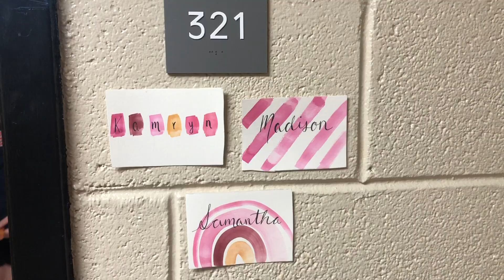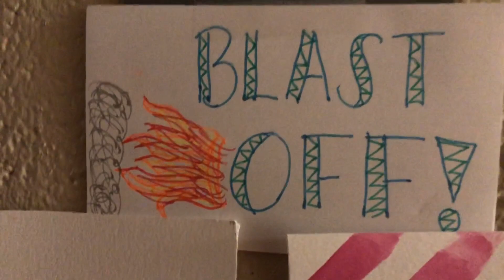VLOG | LU Movie-In Week!!!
Finally arrived at college. Sorry I didn't record much, still had a blast! I recommend this school for everyone!! Liberty University has been amazing so far!! Even in the midst of a pandemic, God knows exactly how to work.